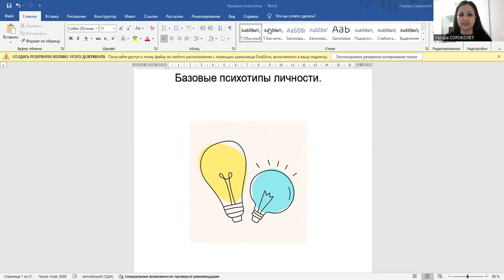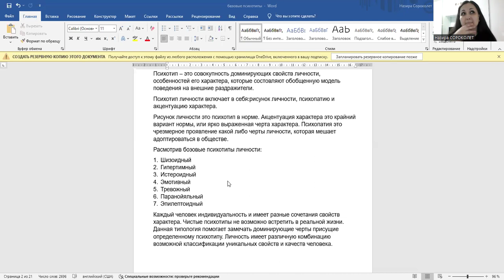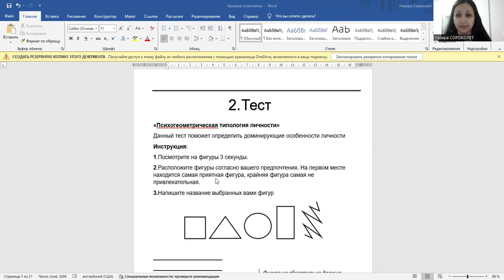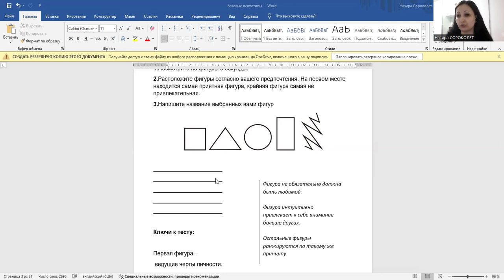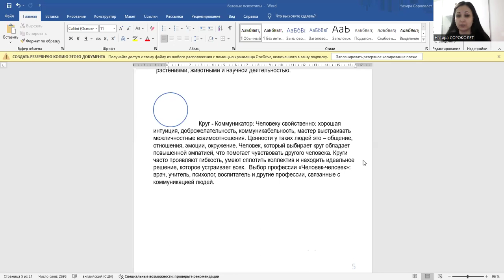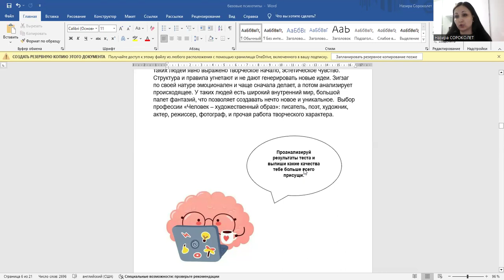Базовые психотипы личности (Первый бесплатный урок)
Если ссылка не активна, переходите в комментарии и найдете ссылку там.

Курс для тех кто хочет:
-узнать себя по лучше
-понимать лучше окружающих
-увидеть свои сильные стороны и понять в какой профессии их лучше применять

Ознакомьтесь со всеми продвинутыми курсами, которые помогут увеличить ваш и доход и знания